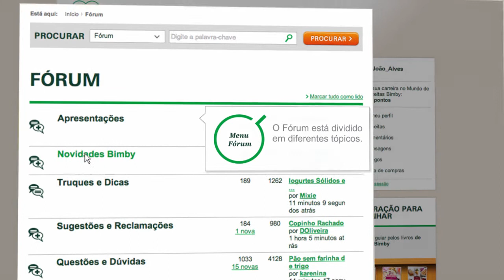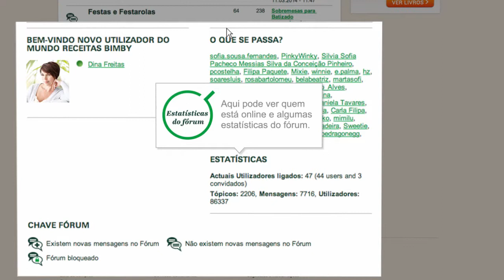Thermomix - Recipe Community - Forum 17 - PT